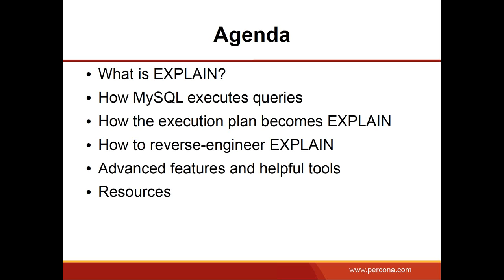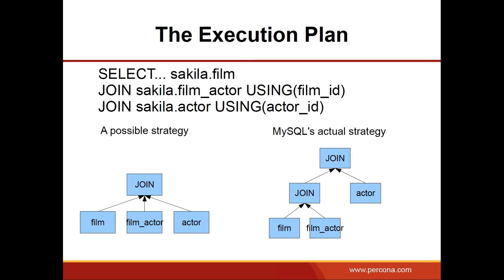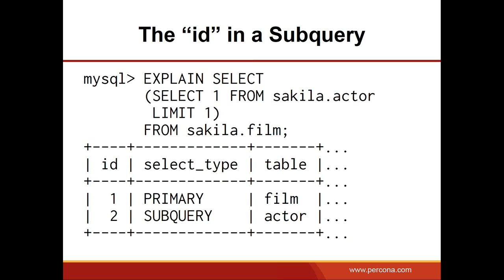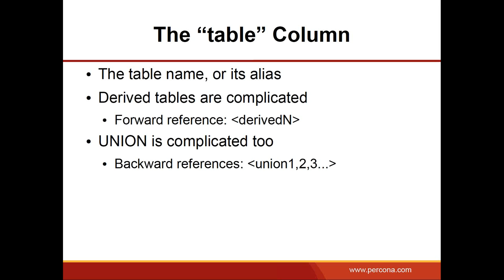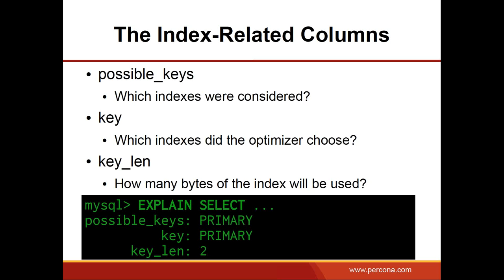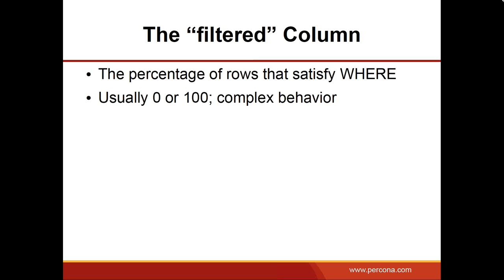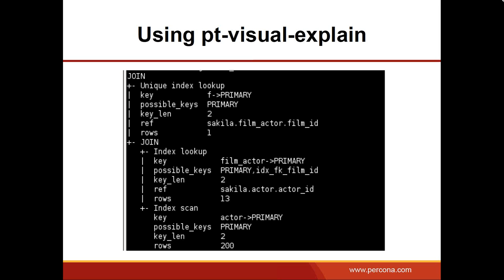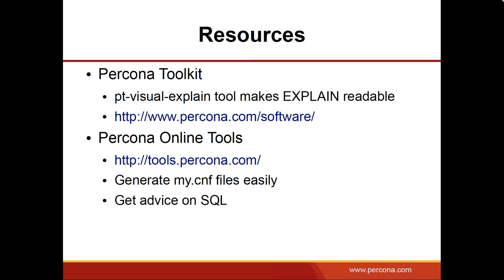MySQL's EXPLAIN Demystified - Boost your MySQL Database - MySQL Tutorial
If you don't understand MySQL's EXPLAIN output, this webinar is for you. EXPLAIN output is confusing, but if you understand how it's created, it'll make sense to you.
You'll leave this webinar with the knowledge necessary to understand the most complex query plans, including those with filesorts, subqueries, and UNIONs.

Don't miss out Percona Tech Days — register today!

You'll see the internals of MySQL from a new angle. That knowledge will prepare you to reason about query execution plans the same way the MySQL server does. As a result, you'll be able to write queries that get the best performance from MySQL's query optimizer and executioner.

PRESENTER Baron Schwartz, February 21, 2012

You can find more about OpenSource Databases and Percona Live Online 2020 in these links 👇🏻👇🏻👇🏻